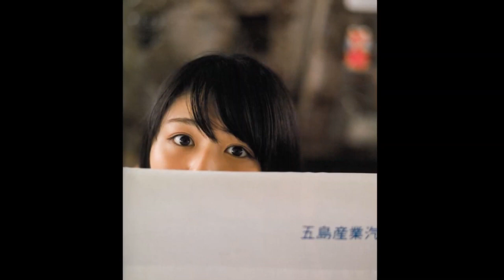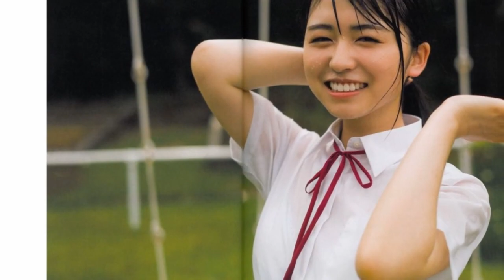長濱ねる Neru Nagahama ~ 1st写真集 ここから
★  いいね？登録済み & 高く評価！！